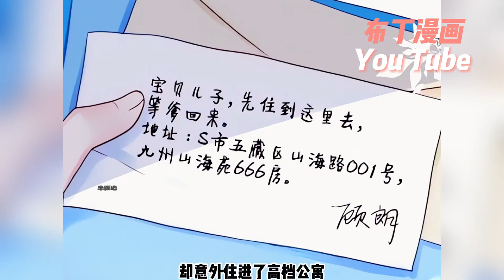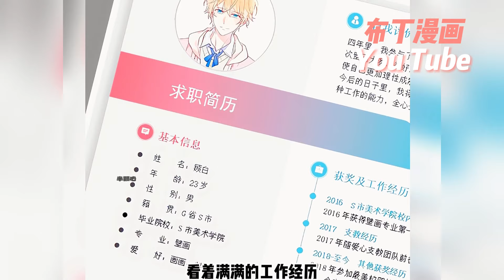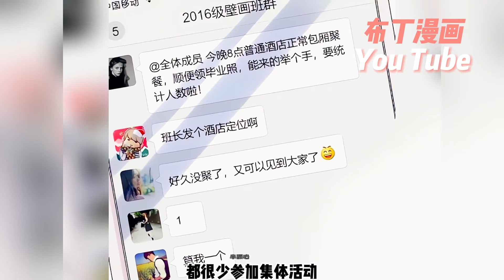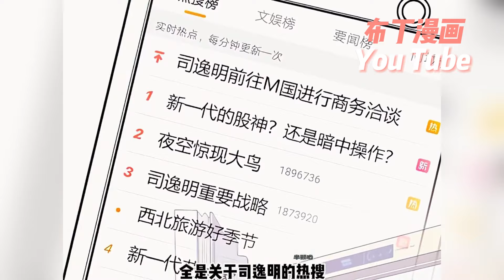上新✨顧白背著畫板，搬進了一棟不得了的公寓樓。左邊住著頭條女王，右邊住著老牌影帝，對門住著經常上財經雜誌的金融大鱷。他就此開啟了一段不是人過的日子…《这座公寓全是妖》1~16合集#腐漫